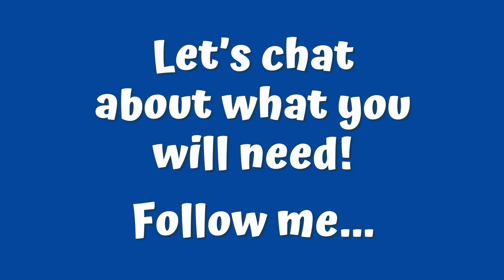Western Texas College Foundation's Tips to Apply for Foundation Scholarships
Apply for a WTC Foundation Scholarship for the 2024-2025 school year!
Sheila Hale
Foundation and Event Coordinator
Building 2, Room 119